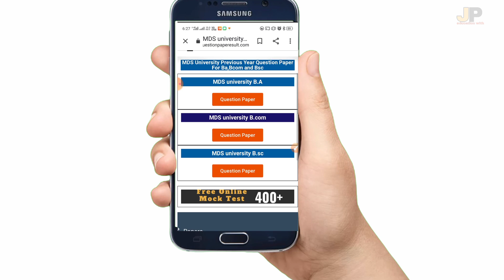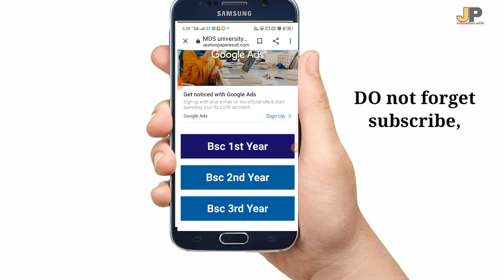MDSU mdsu UNIVERSITY EXAM PAPER// mdsu के सारे पेपर यहां मिलेंगे वो भी फ्री में//mdsu UNIVERSITY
namskar dosto aapka suvagt hai apke apne YouTube chennel pr.

dosto is video mai aapko main MDSU UNIVERSITY KE EXAM PAPER BATAYA HAI.

MUJ UMMID HAI KI AAPKO VIDEO PASD AAYA HOGA.

JAI RAJPUTANA JAI BHARAT.

tag.
MDSU UNIVERSITY EXAM PAPER 2020
MDSU UNIVERSITY AJMER
MDSU UNIVERSITY EXAM news
mdsu exam results
mdsu ajmer
Maharshi Dayanand Saraswati  University ajmer
mdsu exam date
mdsu latest news
mdsu B.A paper
B.A 2nd year paper
B.A 3nd year paper
B.COM 1year paper
B.COM 2nd year paper
B.com 3nd year paper
B.sc 1 year paper
b sc 2nd year paper
b.sc 3nd year paper
Rajasthan college jaipur
gca ajmer
government college exam
college exam latest news
political thought from plato to marx,
political Science most important question,
political science,
M.A. most important question,
M.A.most important question paper
,education system in India
,rajsthan university old paper,
university old ppaer,
mdsu